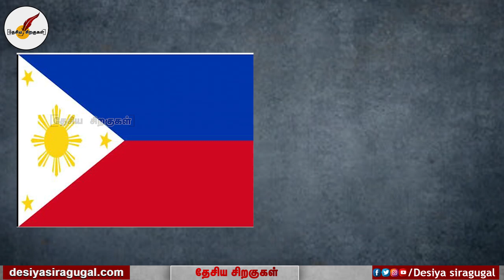சீனாவுக்கு அச்சம் - Philipines மூலம் தென் சீனக் கடலில் மையம் கொள்ளும் India | China | Tamil News